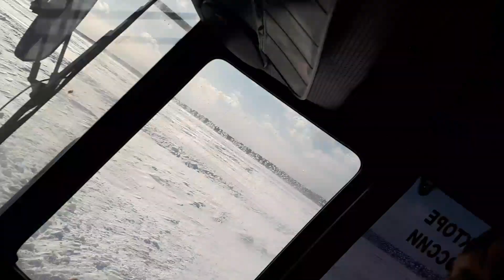Племяш забрал трактор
Работа на гоночной трассе